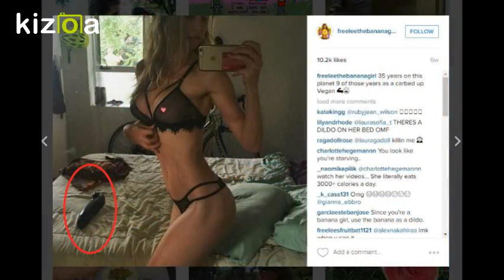Sexy tribute to Freelee, ONE OF THE HOTTEST WOMEN EVER WAS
Freelee's hot sexy Ass